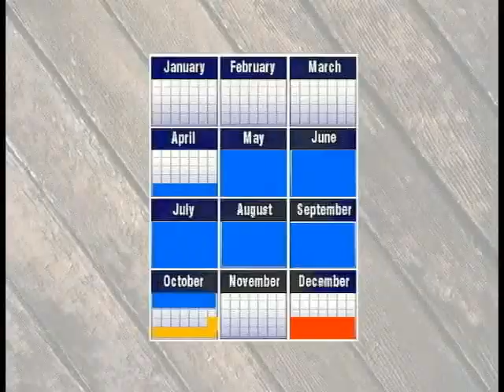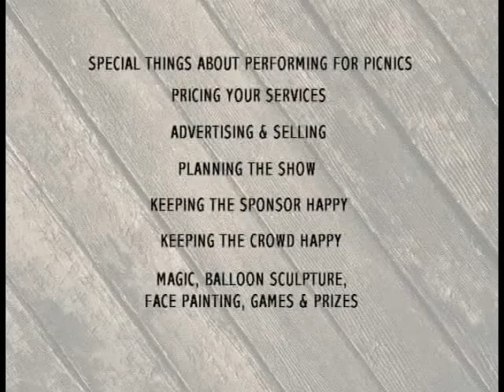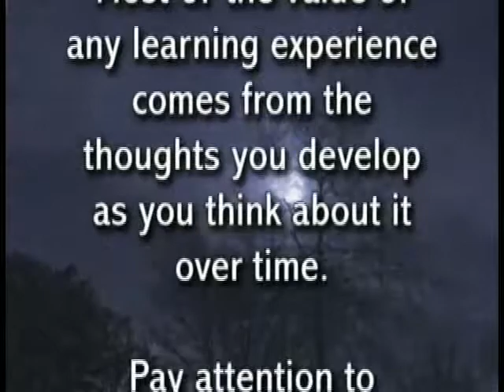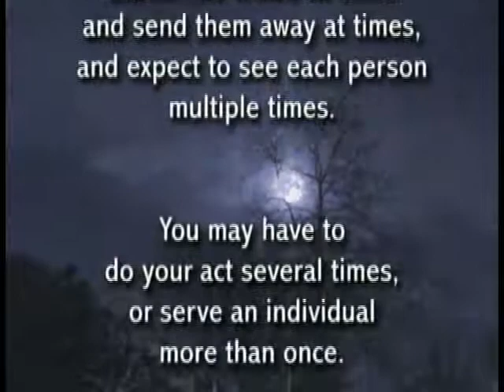Performing for Picnics Ch1 & Ch2: Intro & What's a Picnic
My DVD for entertainers working extended parties: picnics, holiday parties, festivals, fairs ... anything except birthdays. How to keep people interested in you for hours, pace your performance, deliver client-satisfying service.

The first 2 chapters introduce the course, and point out how lengthy performances differ from the rigid hour-long "birthday party" format.